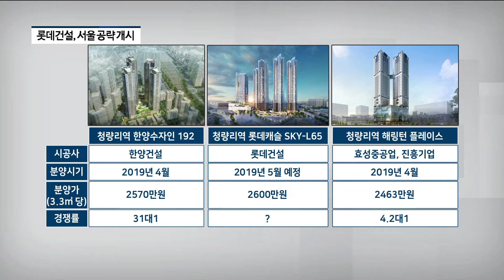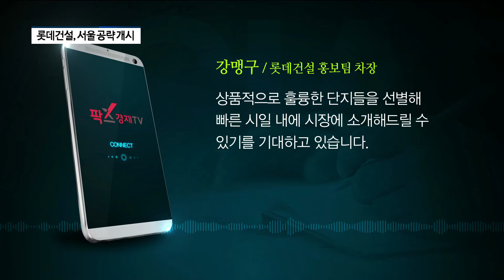롯데건설, 서울 지역 분양 드라이브 건다 [팍스경제TV]